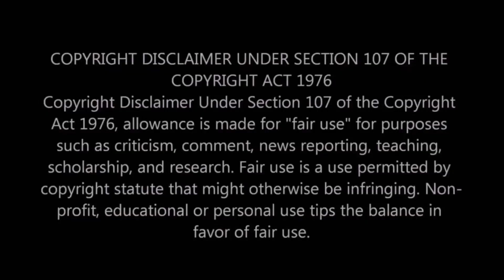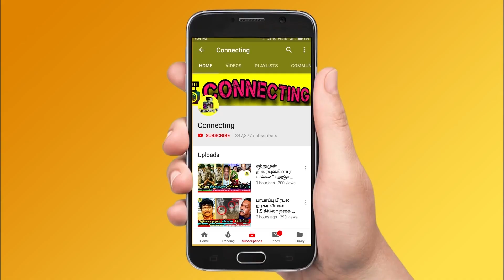Kamal Haasan Asset | கமல் சொத்து மதிப்பு இத்தனை கோடியா ? அதிர்ச்சி ரிப்போர்ட் | TN ELECTION 2021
Kamal Haasan சொத்து மதிப்பு இத்தனை கோடியா ? அதிர்ச்சி ரிப்போர்ட் |  கமல் TN ELECTION 2021 | Kamal asset value ! kama net worth ! kamal sothu mathippu ! kamal political news tamil ! kamal political speech tamil ! kamal piracharam video ! makkal needhi maiam ! kamal about dmk ! kamal senthil balaji issue ! senthil balaji about kamal ! kamal about admk ! kamal about seeman ! seeman blasts kamal ! kamal blasts senthil balaji ! kamal blasts mk stalin ! mk stalin about kamal ! kamal vetpu manu thakkal ! kamal political ! kamal in coimbatore ! kamal auto driver coimabatore ! kamal recent videos with public ! tamil nadu election 2021 ! tn election 2021 poll ! tn election 2021  public opinion ! Thalapathy Vijay ! Thala Ajith ! Thalapathy 65 ! Valimai Update ! Master ! Tamilnadu Politicial ! Latest Tamil Cinema News ! Hot Tamil Cinema News

Latest Tamil nadu political news : Actor and Makkal Needhi Maiam chief Kamal Haasan filed his nomination from Coimbatore South for the April 6 Assembly polls in Tamil Nadu. Kamal Haasan has declared movable assets of over Rs 45 crore and immovable assets of a little over Rs 131 crore.

Kamal Haasan declared Rs 2.43 crore in bank deposits, Rs 26.1 lakh in investments such as mutual funds and shares, Rs 2.39 crore in insurance, Rs 36.24 crore in personal loans, and Rs 3.69 crore in vehicles — a BMW 730LD and Lexus Lx 570. Along with cash in hand, his movable assets comes to a little over Rs 45 crore.

Kamal  haasan owns agricultural land that is currently worth Rs 17.79 crore, measuring a total of 35.59 acres. The market value of commercial buildings he owns, all of them in Chennai, is at Rs 92.05 crore.
 vanitha vijayakumar| vanitha bigg boss| Abishek bachan| Amithab Bachan| Aishwayra Rai | Alia Bhatt